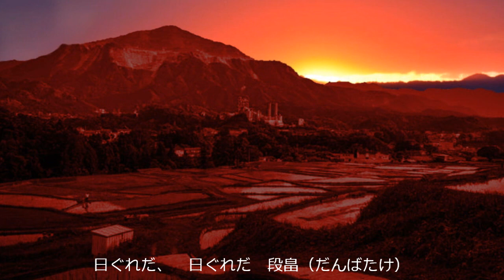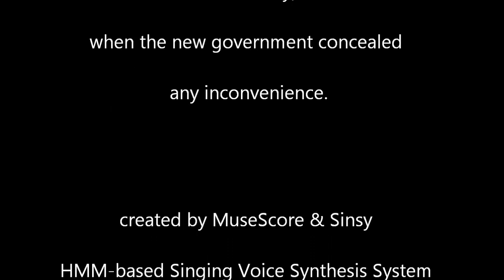Autumn sunset, 秋の日ぐれ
秋の日ぐれ
作詩：近藤吐愁
作曲 : 平井康三郎

蜻蛉（とんぼ）釣る子に　秋が來て
ツクツク法師が　鳴いてゐる
お背戸の靑柿　色づけば
群れて空ゆく　斑鶫（とらつぐみ）

朝晩通ふ　この道も
穂丈（ほたけ）が伸び切る　箒（ほうき）ぐさ

かまきり、　かまきり　鎌上げて
稲刈り近いか　氣がせくか。

機織（はたおり）ギッチョン　靑袴
キチキチ飛びます　お下げ髪
日ぐれだ、　日ぐれだ　段畠（だんばたけ）
麥蒔きとんぼが　麥を蒔く。

Edited in Tokyo, October 2024.
Election day,
when the new government concealed any
inconvenience.

created by MuseScore & Sinsy
HMM-based Singing Voice Synthesis System